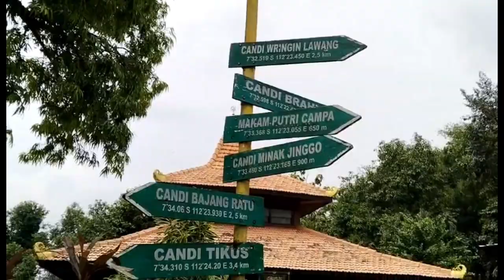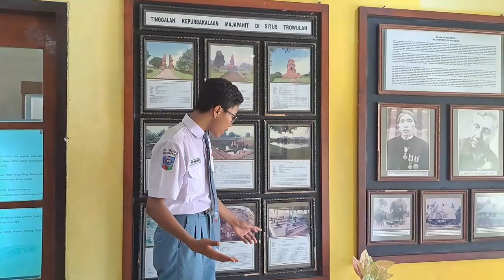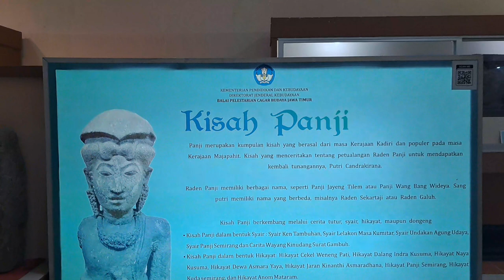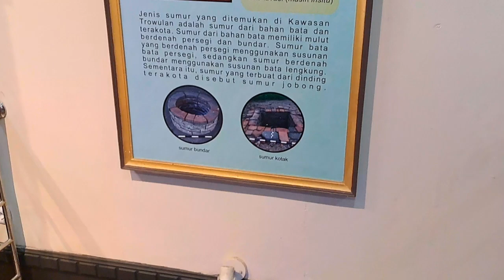VLOG museum trowulan